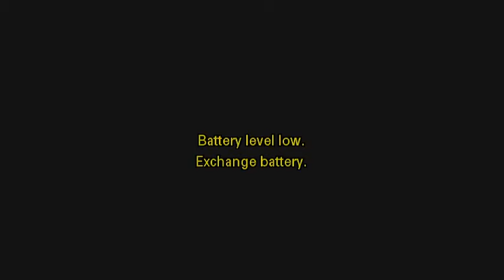"തൃക്കാക്കരക്ക് എൻ.ഡി.എയുടെ കർമ്മപദ്ധതി" . .എൻ..ഡി.എ വികസന രേഖ പ്രകാശനം.തത്സമയം: